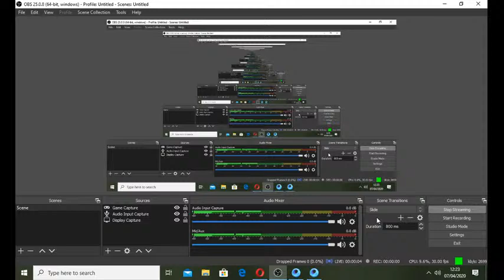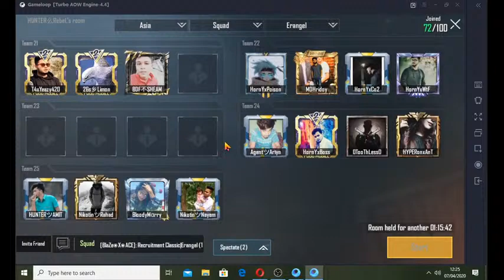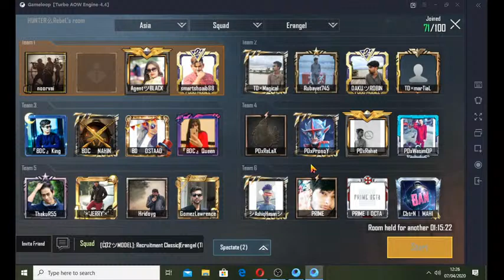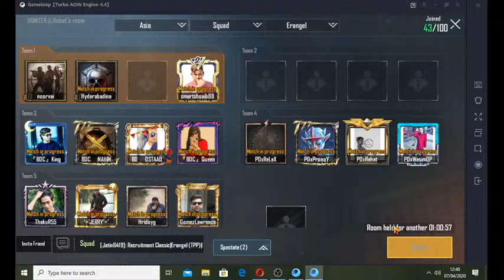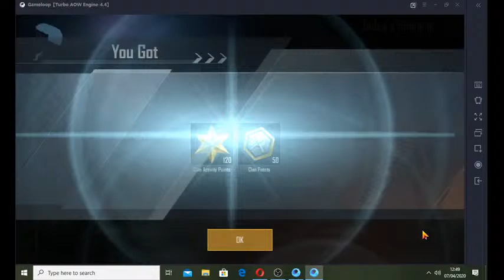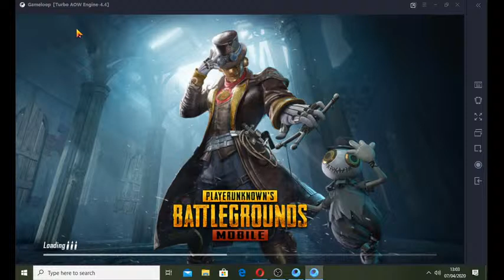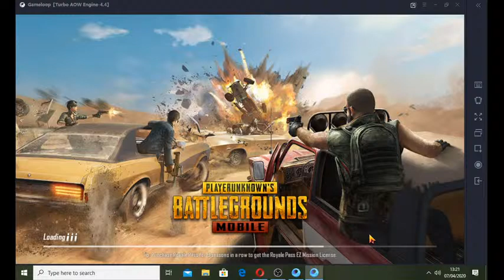Noor Mohammed Live Stream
PUGB mobile pc live